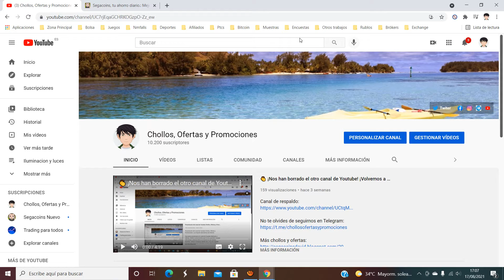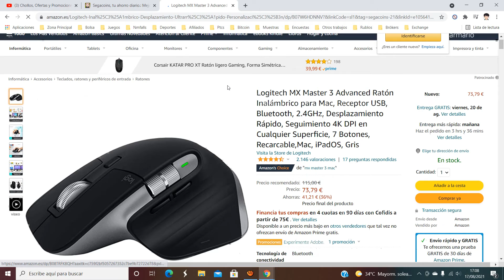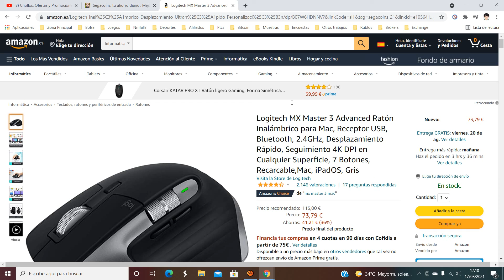🖱️ ¡Oferta Amazon! Ratón Inalámbrico Logitech MX Master 3 barato 73€ ¡36 DTO! Opinión | Descuento 🖱️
Ratón Inalámbrico Logitech MX Master 3 barato 73€

🖱️ ¡Oferta Amazon! Ratón Inalámbrico Logitech MX Master 3 barato 73€ ¡36 DTO!

Desplazamiento Magspeed Ultrarápido: Velocidad, precisión y silencio notables del desplazamiento electromagnético con el botón rueda Magspeed hasta un 90% más rápido
Forma Cómoda y Controles Intuitivos: Trabaja cómodamente con una forma adecuadamente contorneada y con un botón para el pulgar y controles situados en el lugar adecuado
Personalizaciones Específicas para Aplicaciones: Acelera tu flujo de trabajo gracias a la fácil personalización de MX Master 3 para optimizar cada acción
Flow, Control entre Varios Ordenadores: Trabaja a la perfección en tres ordenadores; transfiere sin interrupciones cursor, texto y archivos entre Windows, Macos, y iPad OS
Funciona en Cualquier Superficie: Incluso sobre cristal con el sensor darkfield de 4.000 dpi; es más rápido y cinco veces más preciso que el ratón básico, por lo que siempre darás en el píxel exacto